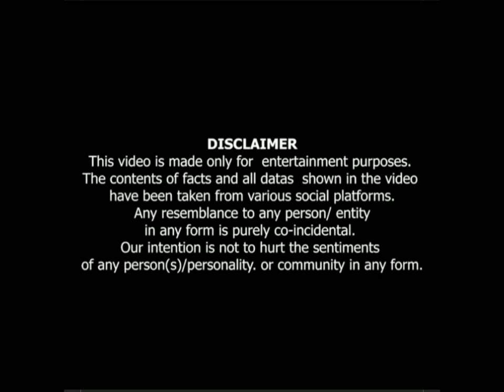Lo mero xoriko blog feri poni aayo hai